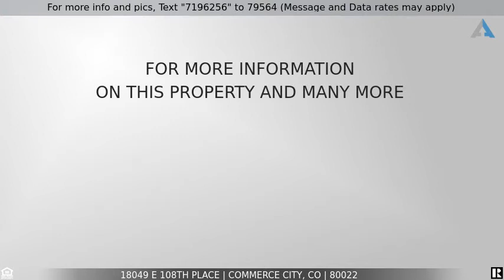Priced at $435,000 - 18049 E 108th Place, Commerce City, CO 80022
Home for Sale in Commerce City

Tired of swiping left on bland homes with no character or viewing homes that "could use a little love"?  Get ready to SWIPE RIGHT!!! This absolutely adorable home has been cared for and loved by it's original owners over the last few years and is now ready for the new owner(s) to move in and make their own personal touches!  Let’s start off by talking about this incredible community which features walking trails, a fitness center, a pool with slides and more!  Not to mention it’s very own coffee house!  Perfect for stopping in when you're cruising out to work or maybe when you're out for a walk during your relaxation time.  On the main level of this home you'll find a kitchen and family room that melds perfectly...this room provides the "togetherness" feeling that we all want/need in our lives.  Great for entertaining family and/or friends!  Take the party outside and enjoy the gorgeous Colorado evenings on the raised deck that looks out over miles and miles of open space...AND MOUTAIN VIEWS!  On the upper level of the home you will find two generously sized secondary bedrooms and an exquisite master bedroom retreat!  The master bedroom and master bathroom provides the space and comfort that you require to hide away and reset your clock!  You do not want to miss out on this home... See it today and you will not be disappointed.